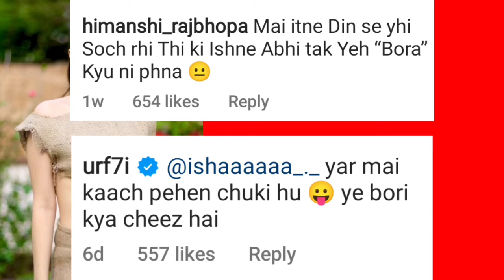Urfi Javed made a dress of bori 😜 | Urfi javed hot dress.